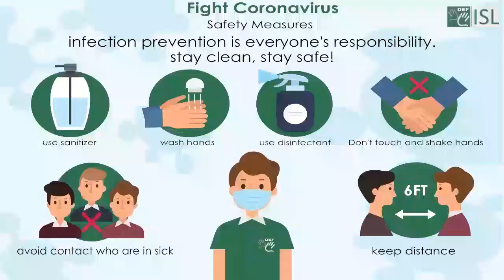Each (pronoun) Word of the Day for November 13th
Each (pronoun)

Meaning :
every thing, person, etc. in a group of two or more, considered separately:

Sentence:- There are five leaflets - please take one of each.